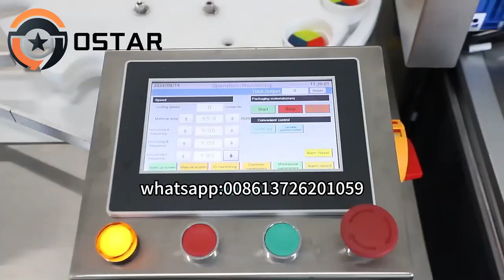Automatic Three-Color Plasticine Clay Cup Packing Capping Machine Line